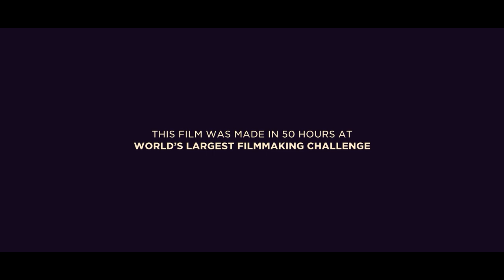THE CUP | Silver Film of the Year | Mobile Category | 50 Hour Filmmaking Challenge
The film brings joy to both worlds i.e. the old and the boy who ushers the joy that has no language.

Film Name: THE CUP
Team Name: Siliguri Ensemble
Directed by Santanu Sarkar
Theme: Language Of Joy